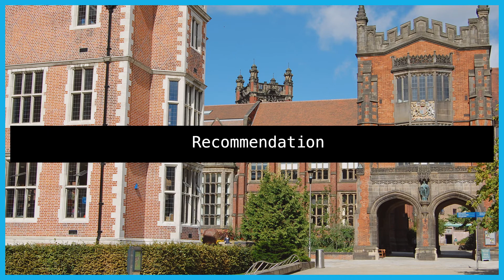Computer Science Conversion Course | My experience 6 months in...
I'm back with my 6 month update, detailing my experience of completing an MSc Computer Science conversion course at Newcastle University. I would recommend watching the 3 month review first!!

I've updated my recommendations and I have great news regarding the course and how it's helped me!! Listen for more and let me know if you have any video requests :)

Timestamps:

1.Intro 00:00 - 00:41

2. Timelines/Timescales 00:41 - 02:28
The 2020/2021 teaching timeline has been affected by C*vid, I explain how in this section. Key takeaway - do a week's worth of work experience of Christmas if you can!!

3. Modules 02:28 - 10:55
Explaining how modules have ramped up from S1 to S2, listen if you'd want more detail about what you'd be learning on the course.

4. UPDATED recommendation 10:55 - 13:05
Includes some good news :)

5. Outro 13:05 - 13:13